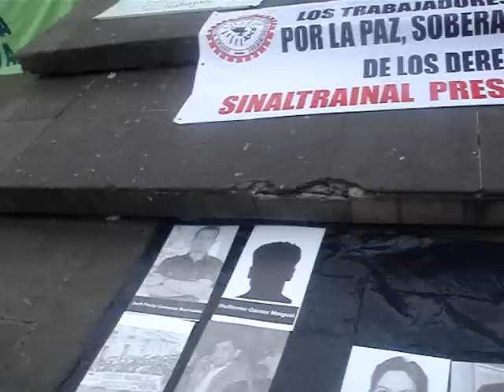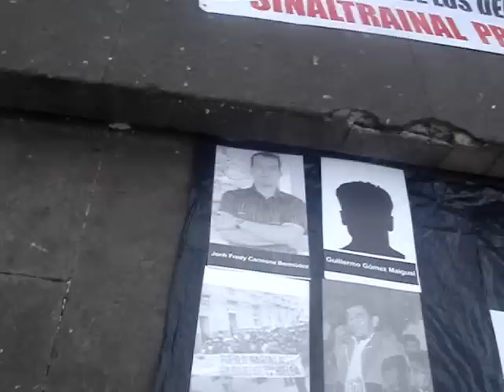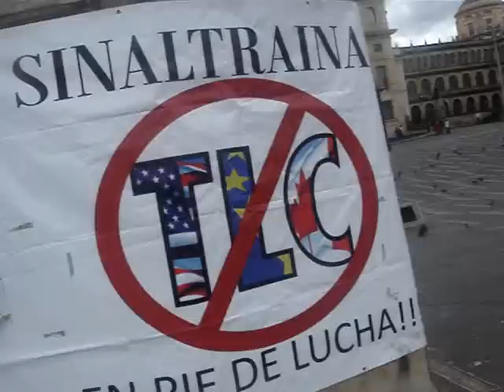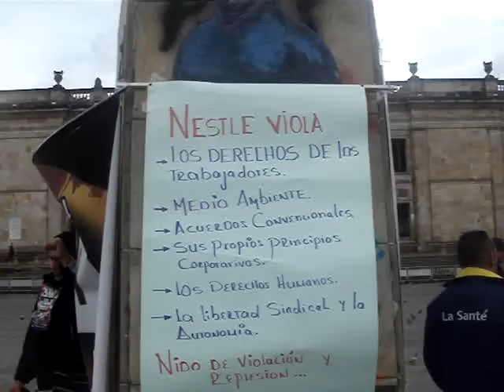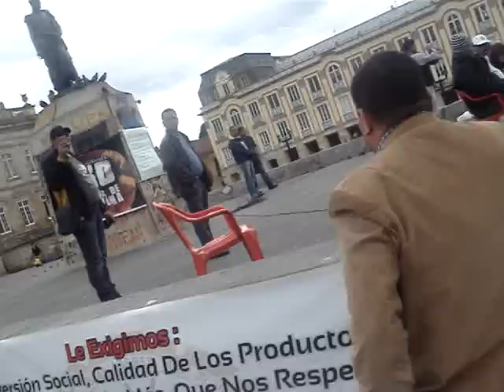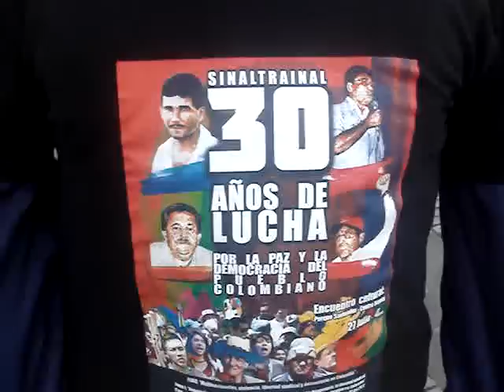Movilización SINALTRAINAL I: Sindicato nacional de trabajadores del sistema agroalimentario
El día miércoles 24 de octubre de 2012 los trabajadores del sindicato SINALTRAINAL, trabajadores del sector agroalimentario, se movilizaron en la plaza de Bolívar desde las 8:00 am denunciando, la responsabilidad de la multinacional Nestlé en el asesinato de compañeros sindicalistas en Colombia. El pasado 28 de junio dicha multinacional adquirió compromisos con Sinaltrainal, fecha en que se firmó la convención colectiva de trabajo vigente.